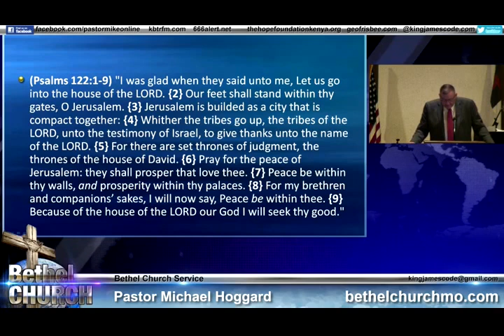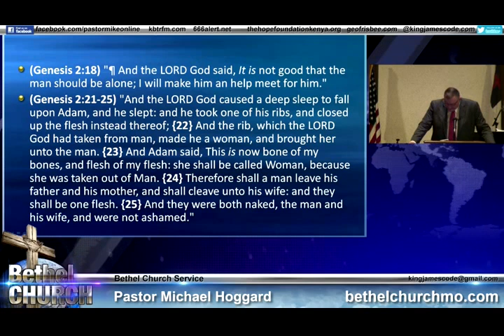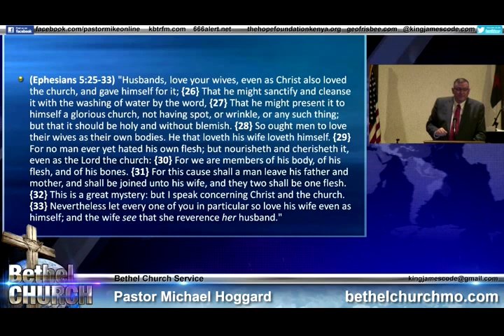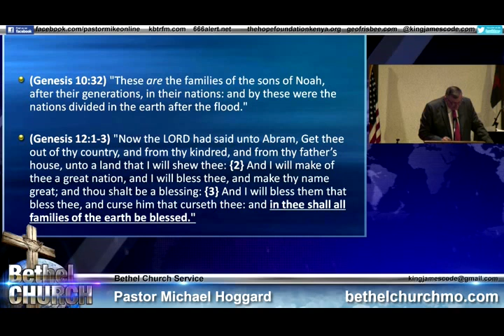The Strength of Family - Mike Hoggard